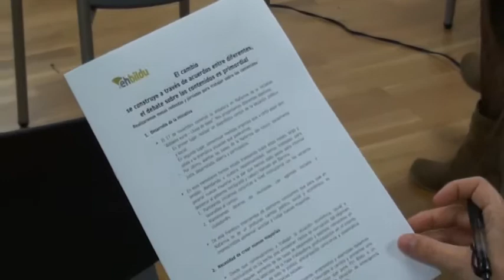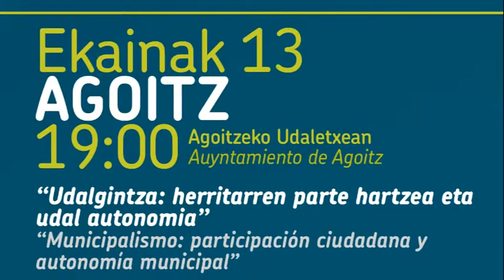Nafarroako aldaketarako edukietan sakontzeko eztabaida astea eta jardunaldiak Ekainaren 10etik 15era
Aldaketa ezberdinen arteko akordioetatik eraikiko dugu, edukien gaineko ariketa ezinbestekoa da. Mahai inguru saioak eta jardunaldiak burutuko ditugu lanketa horretarako.